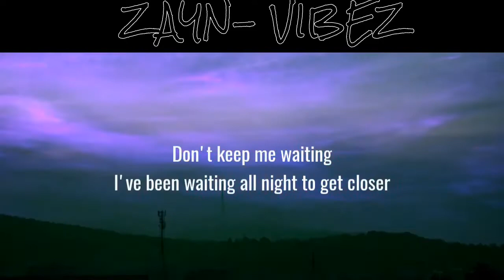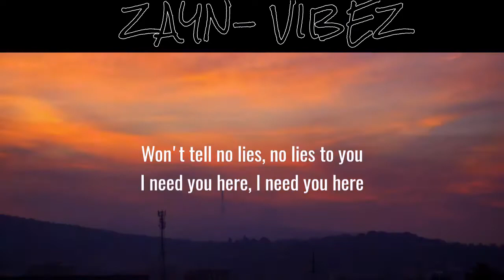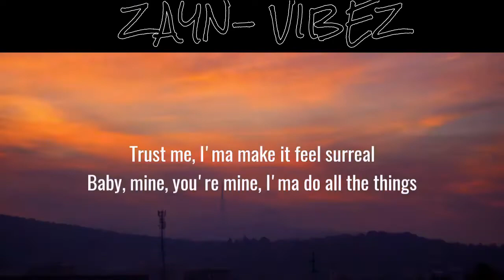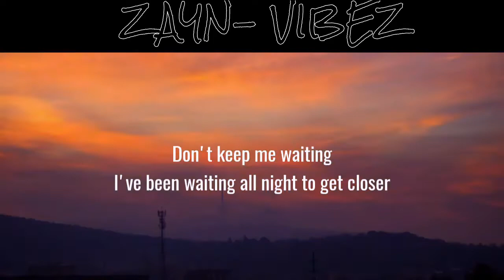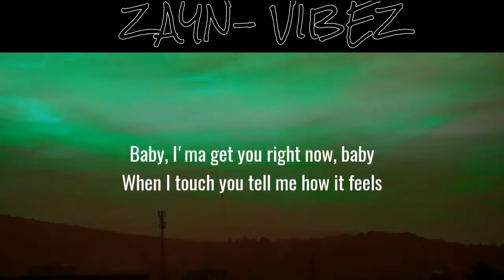ZAYN - Vibez (Lyrics)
Lyrics

And you already know I got it for ya
You know the vibes, know the vibes
Put it on ya
If we're moving too fast, we can slow up
Baby, this far from mediocre

You and me, here in this room
Imagining things we could do
Won't tell no lies, no lies to you
I need you here, I need you here
Mind running wild, we touching slow
Just say the word, I'm ready to go
Anticipation plays after four

Baby, I'ma get you right now (I will)
When I touch you tell me how it feels
Trust me, I'ma make it feel surreal
Baby, mind of mine
I'ma do all the things
Type of things that happen in your dreams
Girl, you're right where you need to be
Just don't keep me

You got the vibes, got the vibes

You're falling too fast, too fast...

Yeah, you already know I got it for ya